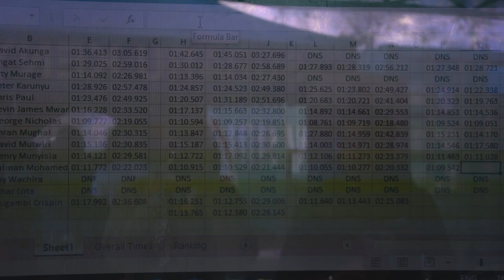MUST WATCH ATHI RIVER TIME TRIAL.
ATHI RIVER TIME TRIAL IS A RACE EVENT HELD AT WHISTLING MORANS RACE TRACK  WHICH IS LOCATED IN ATHI RIVER ,  A FUN TRACK DAY.  ENJOY !!

Send Stickers to LennyTunes - 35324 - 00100 Nairobi